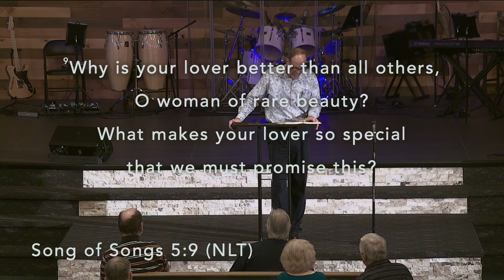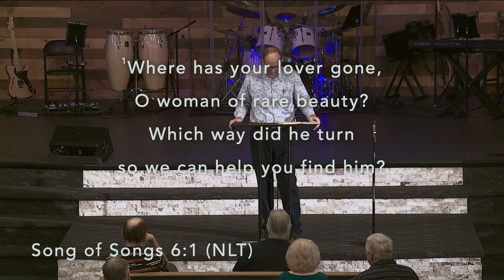Seven Directives of The Song Of Songs 7-25-2021